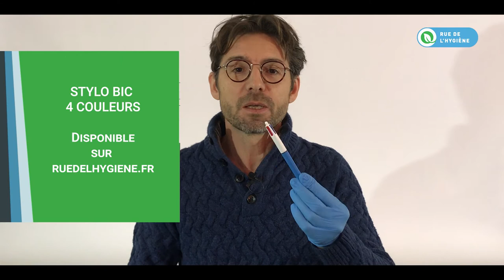Recharger une mine vide d'un stylo BIC 4 couleurs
Vous retrouverez dans cette vidéo nos explications pour recharger une mine d'un stylo BIC 4 couleurs !
Retrouvez les produits en lien avec cette vidéo sur notre site :
➡ Recharge stylo BIC 4 couleurs  :

✅ Nous aidons des Professionnels, Particuliers et Collectivités à trouver des produits d'hygiène, d'entretien et de papeterie adaptés à leurs besoins avec un accompagnement PREMIUM.

😞 VOUS VOULEZ ACHETER VOS PRODUITS D'HYGIENE ET D'ENTRETIEN SUR INTERNET CHEZ DES PROFESSIONNELS MAIS

• Vous ne savez pas lesquels choisir ?
• Vous avez peur qu'ils ne soient pas adaptés à vos besoins ?
• Vous doutez de leur bonne qualité ?
• Vous ne savez pas les utiliser de manière efficiente ?
• Vous n'êtes pas sûr de les recevoir à temps ?

▬▬▬▬▬▬▬ ✅ CE QUE NOUS VOUS APPORTONS ▬▬▬▬▬▬▬

• Accompagnement dans votre démarche pour faire le bon choix des produits avant-vente.
• Accompagnement d'utilisation des produits grâce à des protocoles sous format papier et/ou vidéo après-vente.
• Un service client de 8h à 12h et de 13h30 à 18h30 du lundi au vendredi.
• Paiement sécurisé grâce à 3D Secure.
• Expédition en 24h sur produits en stock
• Délai de livraison de 1 à 7 jours selon le choix du client.

▬▬▬▬▬▬▬ ♻ DÉMARCHE ÉCO-RESPONSABLE ▬▬▬▬▬▬▬

• Vous serez guidé dans cette démarche éco-responsable en proposant des solutions de type pack intégré
• Validé par la Charte Qualité B POP (Bon Produit, Outil, Process).

▬▬▬ 📘 RECEVEZ DÈS MAINTENANT NOTRE LIVRE BLANC ▬▬▬